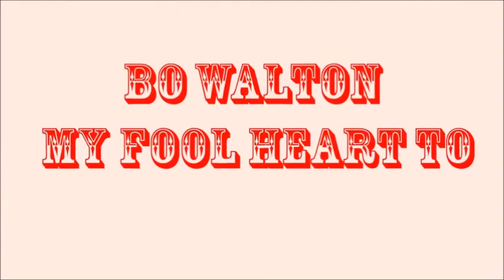Bo walton My Fool Heart Too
Bo walton
 My Fool Heart Too